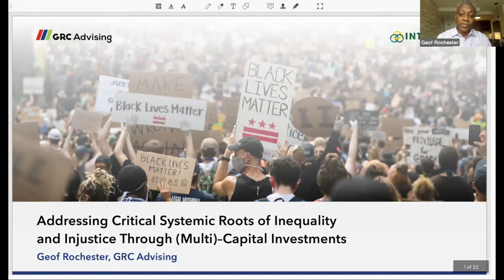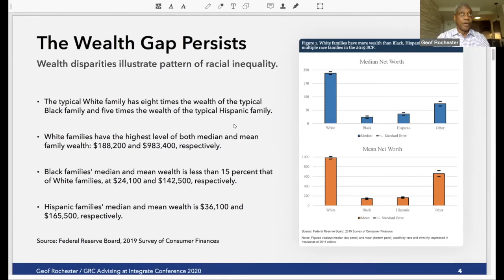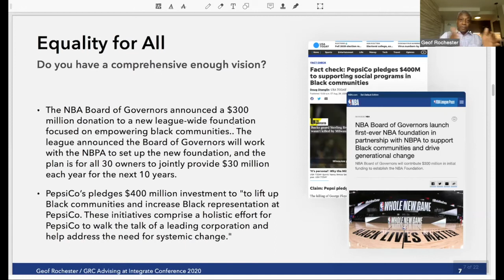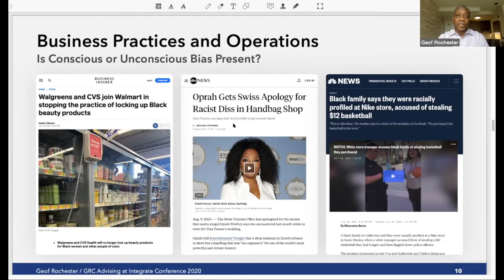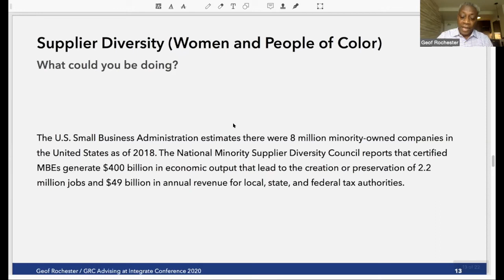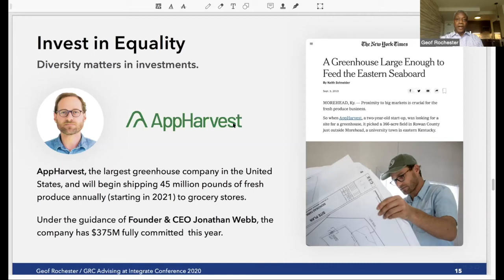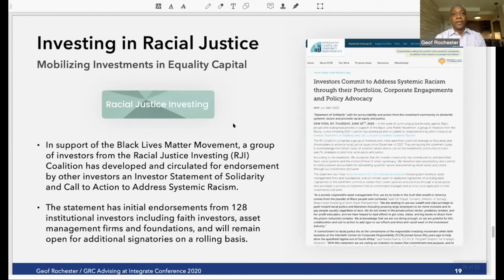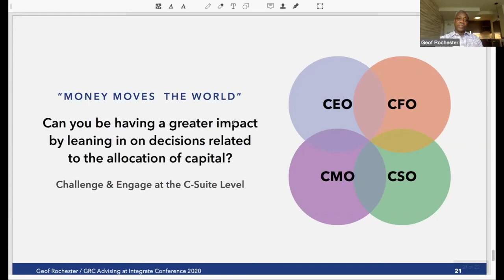Addressing Critical Systemic Roots of Inequality and Injustice through (Multi)capital Investments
This talk will provide a thoughtful multi-pronged analysis of the types of investments it would take to address critical systemic roots of inequality and injustice, as well as other related pressing social issues.

Speaker:
Geof Rochester, GRC Advising